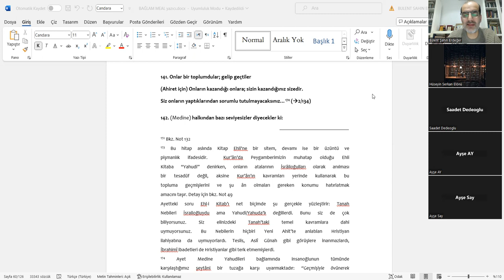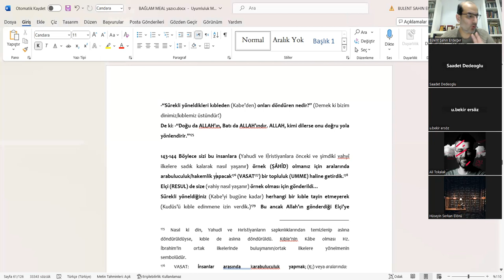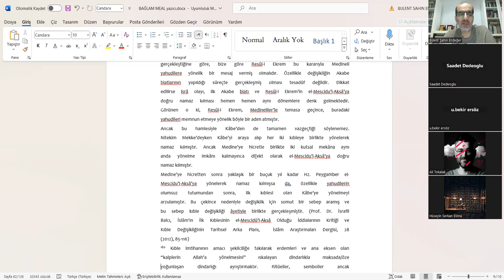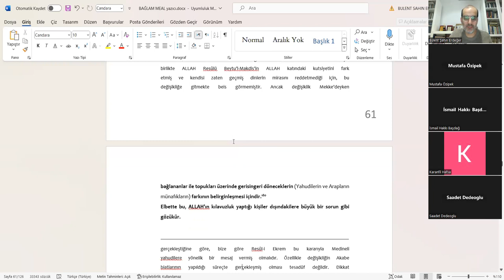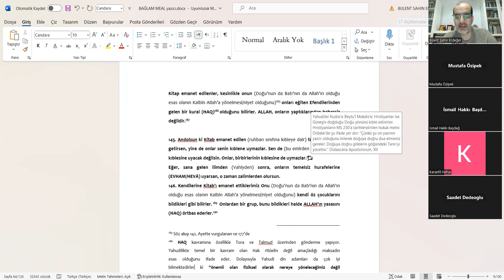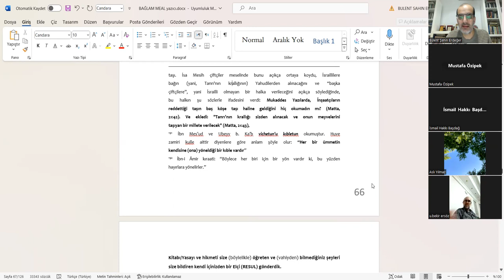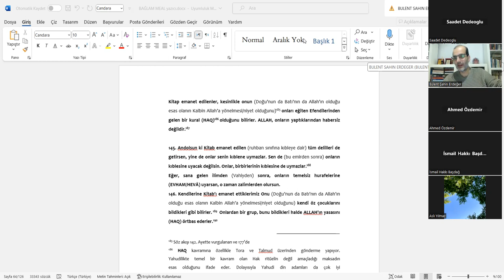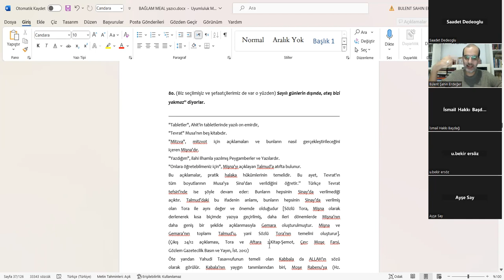Kur'an Çalışması #15 - Bakara Suresi 2/141-152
Kur'an Çalışmamıza katılmak isteyenler Whatsapp grubuna dahil olarak daha sonra düzenlenecek canlı zoom linkine erişebilirler